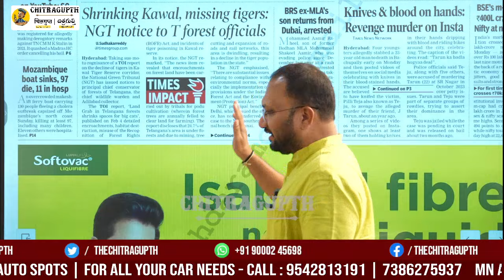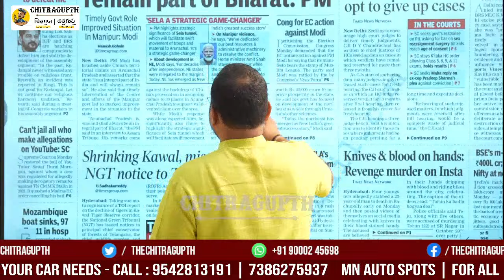NGT Notice to telangana Forest Department | ఇది మన చిత్రగుప్త్ విజయం | Kawal Tiger | Times of India